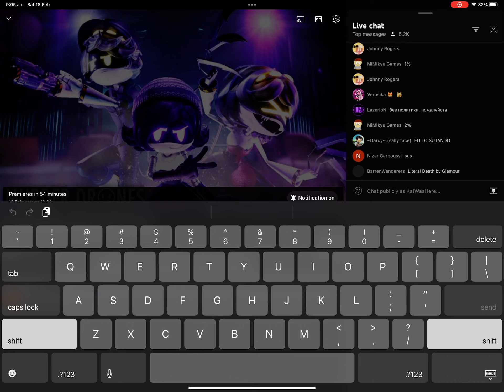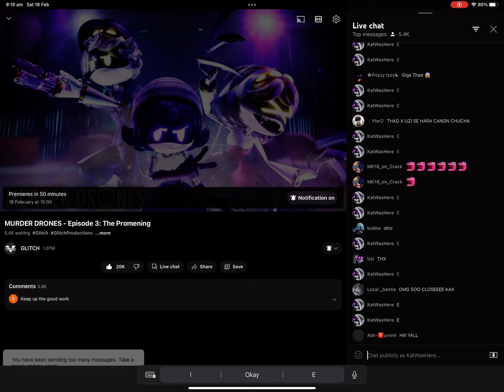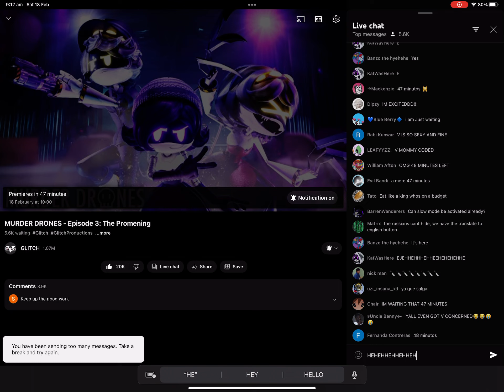Trolling live md ep3 chat by spamming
My arm hurts now 👍